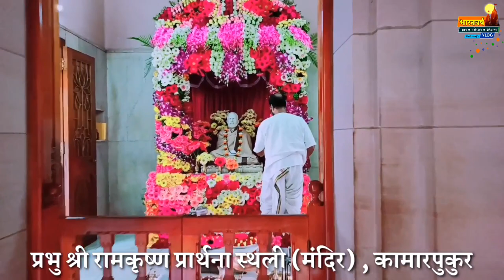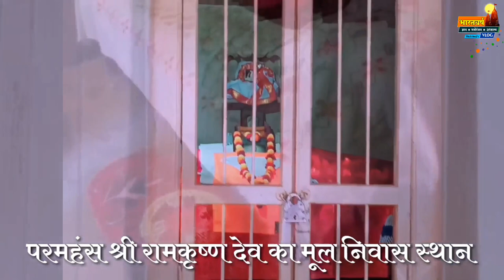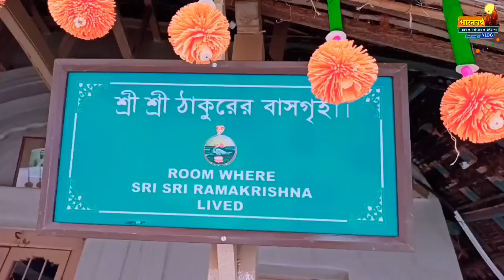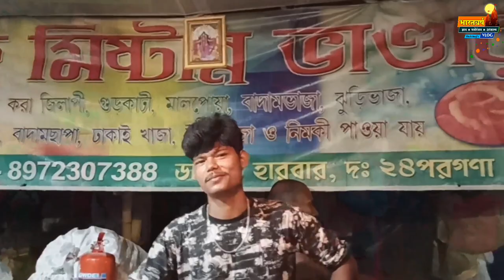श्री रामकृष्ण देव मंदिर | KAMARPUKUR | Shri Thakur birth Place | KAMARPUKUR Darshan in hindi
Shri Ramkrishna Dev House | KAMARPUKUR | Shri Thakur birth Festival | Haldar pukur Darshan  |  Baratvarsh | Shaktiraj Ahir

Kamarpukur -
Kamarpukur is a village situated near Goghat Community Development Block under the Arambag subdivision of the Hooghly District in West Bengal state of India. It is famous for being the birthplace of Sri Ramakrishna dev.

Ramakrishna -
The small house at Kamarpukur where Ramakrishna dev lived .
It was at Kamarpukur which is adorned with the beauty of nature and evergreens, that Sri Ramakrishna Paramahamsa was born in 1836 in a poor brahmin family. With his advent and on account of the frequent visits of his disciples and devotees, this hamlet has become a place of pilgrimage. Thousands visit it every year from the various parts of the world and get spiritually refreshed and elevated.

Through the help of the devotees and the management, and of the monks of the Ramakrishna Math and Ramakrishna Mission, the beautiful temple of Bhagavan Sri Ramakrishna, with his marble statue installed in it, was built in 1951 at Kamarpukur. With the construction of guest houses, a library, a dispensary and schools and the re-excavation of the tank called Haldarpukur, as also with the development of the surroundings, the place has really become one of the beauty-spots in the whole locality.

Ramakrishna Math, Kamarpukur

To
The President
P.O.-Kamarpukur,
Dist.-Hooghly(W.B),
West Bengal,
India
PIN- 712612
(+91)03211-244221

YOUTUBE पर पहली बार दक्षिणेश्वर माँ काली मंदिर से जुड़ी संपूर्ण जानकारी.